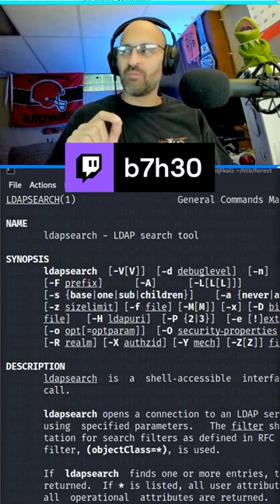as Shakespeare say hello to my friend Theo... | b7h30 on Twitch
Kind human msec created a twitch bot that uses AI and asked it to say hello to me in the style of Shakespeare.